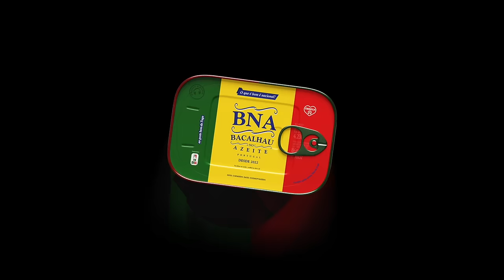BACALHAU NO AZEITE - Tugões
Composição: Marcelo Garrido, Miguel Flores, Rafael Martins, Eduardo Nogueira, Pedro Gonçalves, Duarte Carvalho, Emanuel Oliveira
Produção: No Maka
Mix & Master: Márcio Silva
Composto, gravado, misturado e masterizado nos estúdios Coletivo Criativo

BOOKING
StreamU

DISTRIBUIÇÃO
Move Music

LETRA

Eu não sei comer mal
Bacalhau no Azeite? Portugal!
Não tempero nada, eu só meto sal
O doutor disse que me fazia mal
Só ouço Quim Barreiros e Maria Leal
Bolacha Maria, aqui não há água e sal
Chamas-me Tugão, eu nunca levo a mal
Sabes que o que é bom, é Nacional!
Depois da janta, ver o telejornal
Fernando Mendes na Montra Final

Oh shii
Melhor do mundo já sabes quem é
‘Tamos na Tuga, vais falar o quê?
Até a stora é a Maria José

E o meu Ibiza bate qualquer carro
Pequeno-almoço é um café e um cigarro
Sou português, tenho bué trabalho
E a meio do mês já gastei os ganhos
Vou lá ao bar beber uma jola
Portugal, amor à camisola
Papi Ronaldo a jogar à bola
E eu grito “SIIIII” aos putos na escola

Tugões by BACALHAU NO AZEITE. ©️ 2022 StreamU, distributed by Move Music